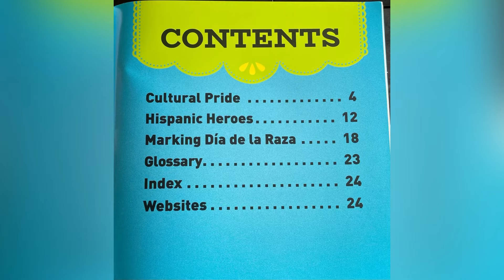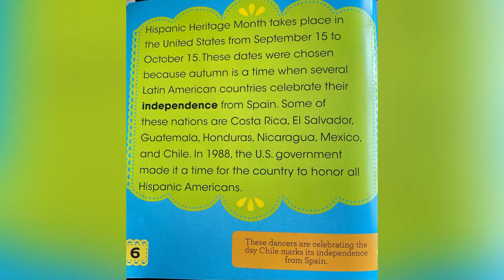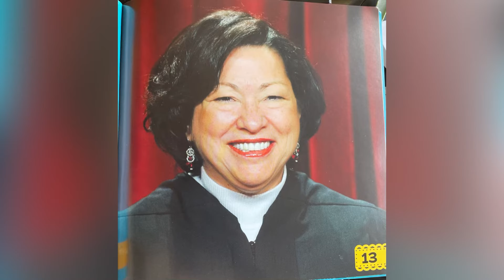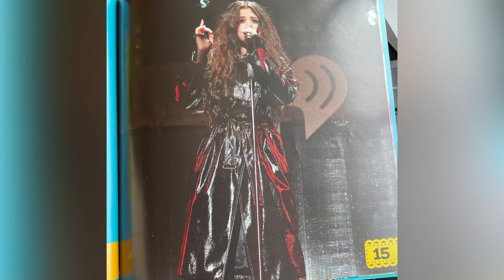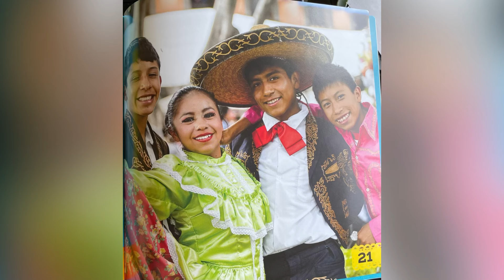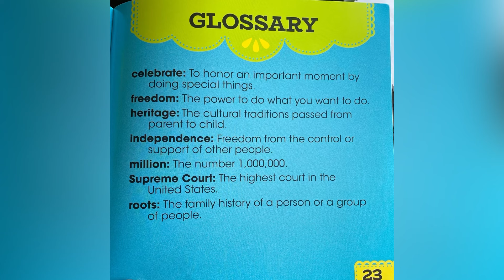Celebrating Hispanic Heritage Month | Kids Read Aloud Book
Today's Story Details

Title: Latino Celebrations: Celebrating Hispanic Heritage Month
Author: Marisa Orgullo
Illustrator: (Images)

All content and associated storybooks is meant for educational and entertainment purposes as stated under the Fait Use Act